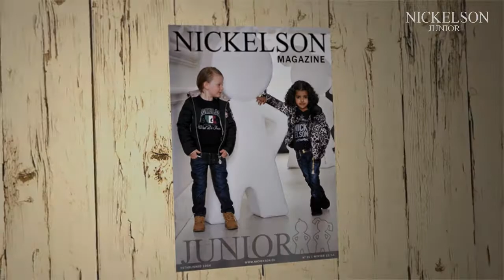Nickelson Junior Winter 2012/13 collection